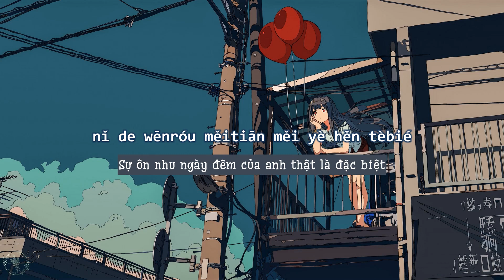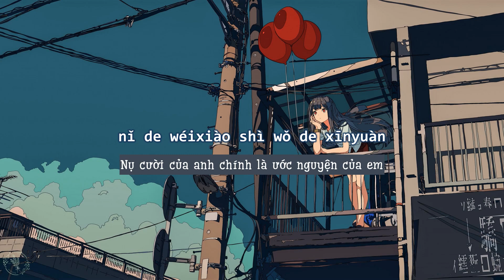[Vietsub] Ngày tháng nào đó 某天某月 - Tiểu Mạch Đâu 麥小兜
Lyricist: Trần Nghệ Liễu
Composer: Âu Dương Dật
Arranger: Mẫn Thành Vĩ
Mixing Engineer: Trương Minh Lợi
Background Vocalist: Mộng Lộ
Mixing Studio: Hikoon music studio
Master: Trương Minh Lợi
Master Studio: X-music studio
Planning: A kiều
Produce Company: Hikoon Music
OP: Hải khố văn hóa
Vietsub: Serein